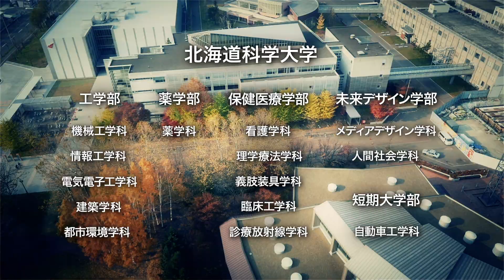2019年7月20日21日 秋田市にて「秋田相談会」開催！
2019年7月20日21日(土・日)に開催する「東北地区相談会」の告知ＣＭです。